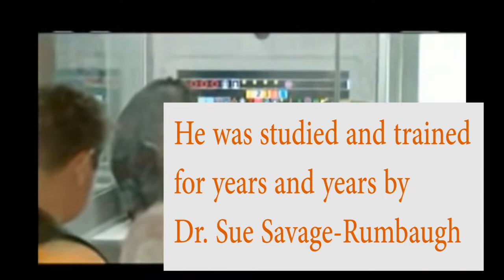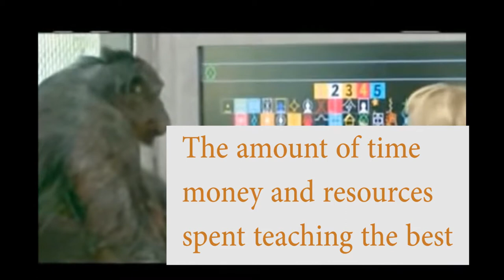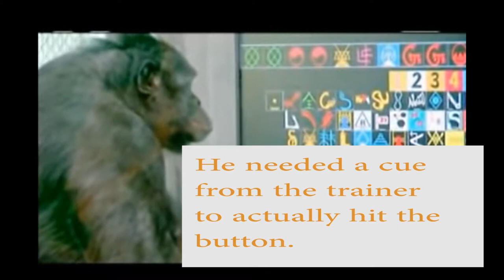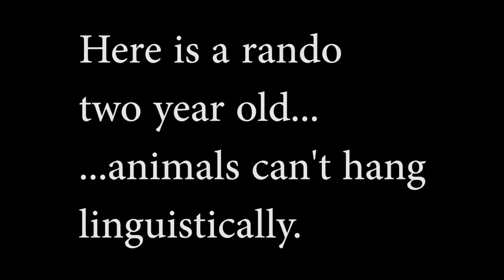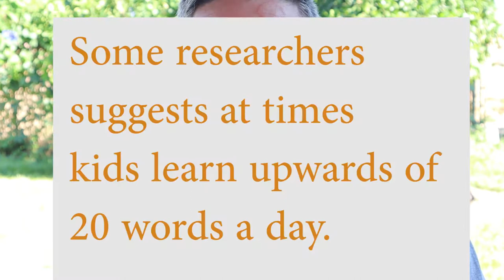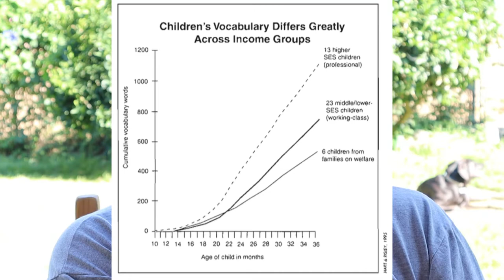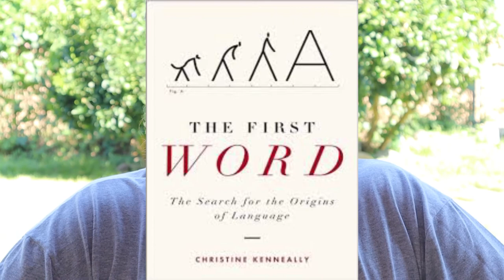Development Lecture 3 Language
Here I talk about...talking.